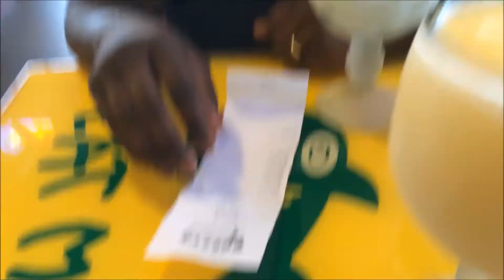|16| A Saturday with the Thomas's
Just a Saturday back to school shopping, happy hour & chillin with family.